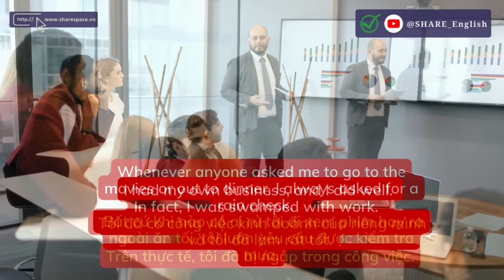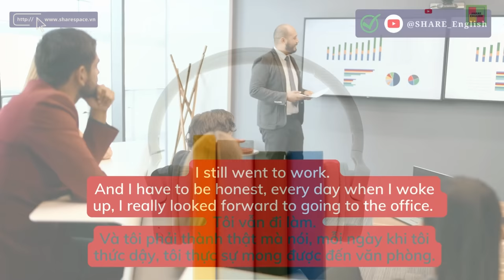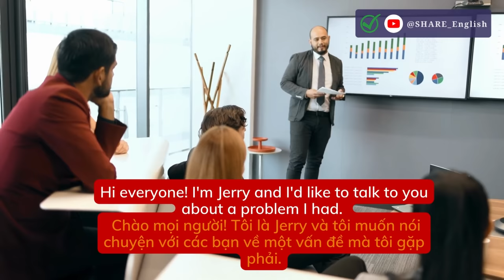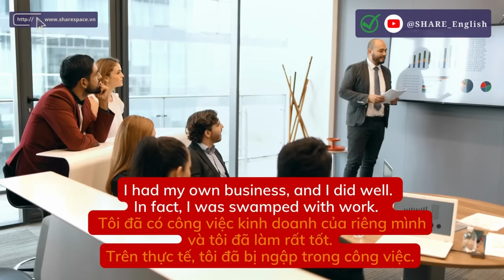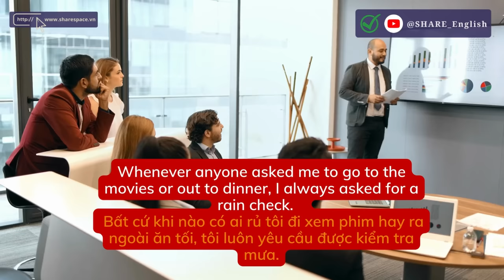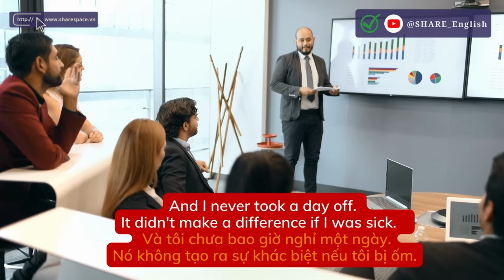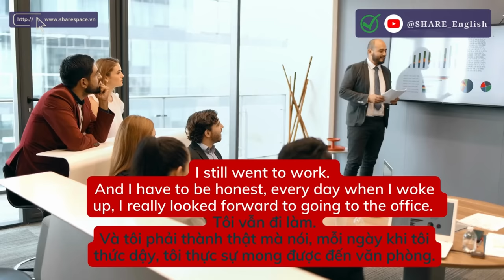Luyện nghe tiếng anh mỗi ngày - Reading and listening